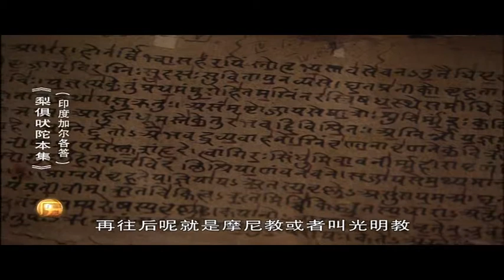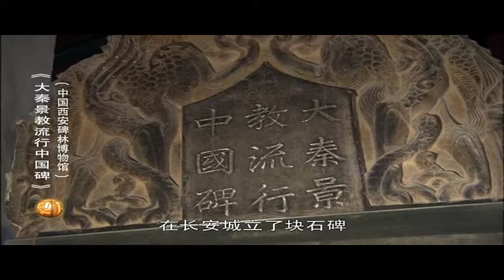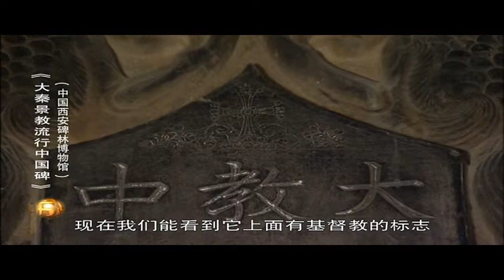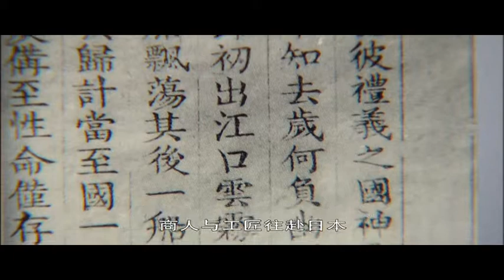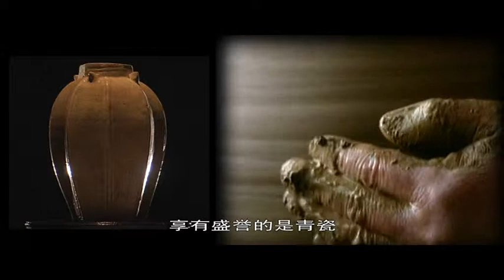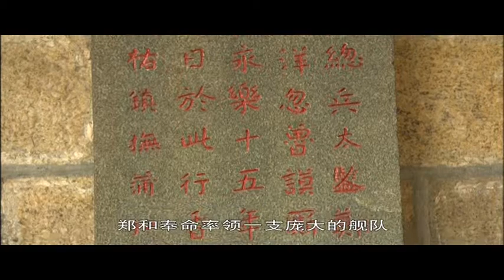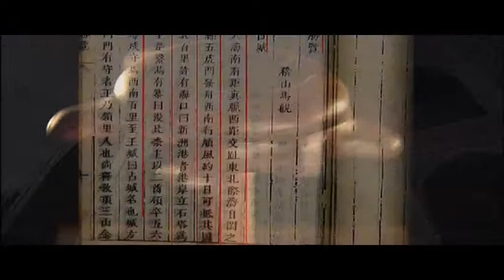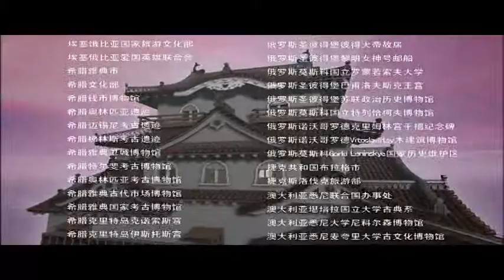世界历史【高清版】30 古代中外文化交流（上） 【共100集】